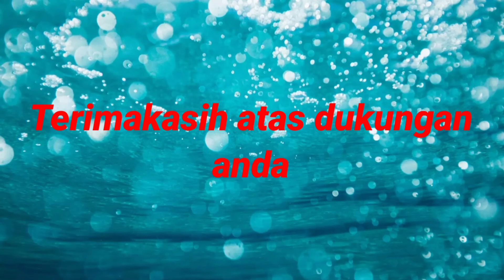kegiatan baksos RGS(relawan gerakan sosial)Indonesia di batu kota malang Jawa Timur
alhuda news menginfokan kegiatan dimasyarakat bakti sosial oleh  rgs relawan gerakan sosial di batu kota malang Jawa Timur